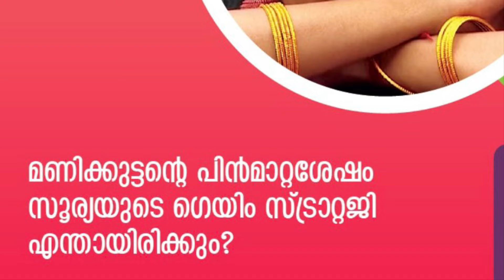Manikuttan തിരിച്ചെത്തുമോ ? പ്രേക്ഷകർക്ക് പ്രതീക്ഷകൾ നൽകി ബിഗ്‌ബോസ്